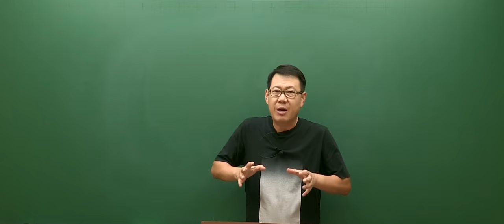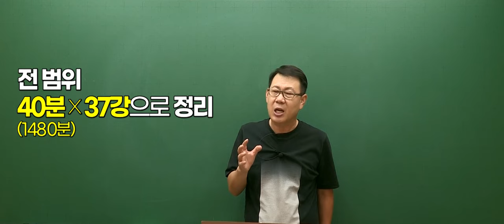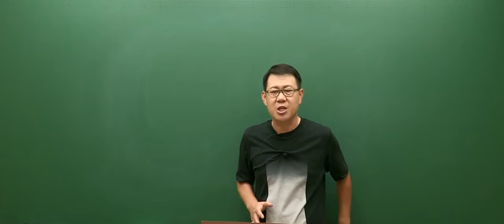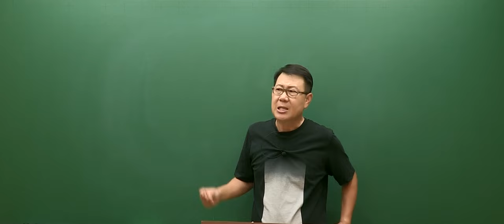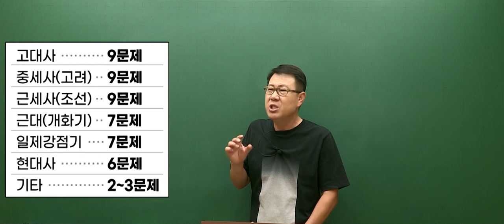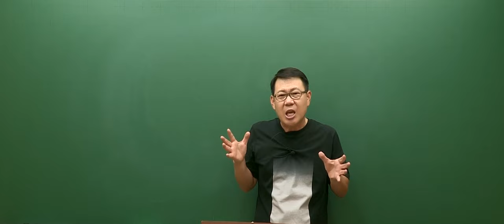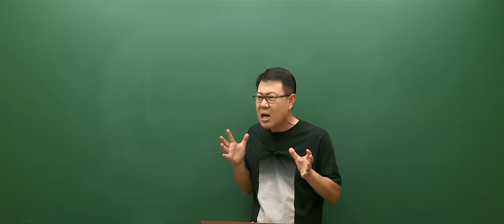[고종훈 한국사] 2025 한국사능력검정시험 심화 개념편 OT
2025 한국사능력검정시험 심화대비 개념편 OT입니다.
강의 수강 ▷ 메가공무원